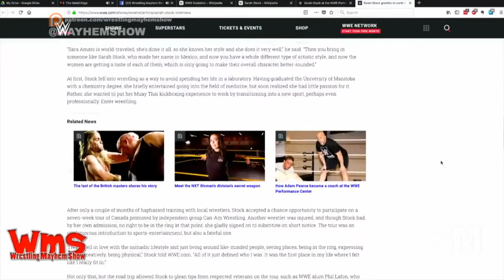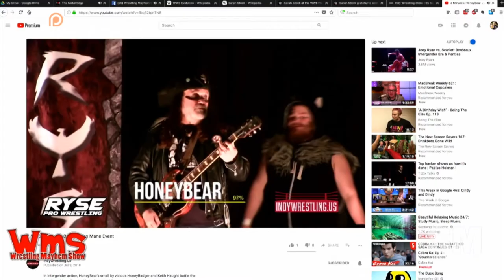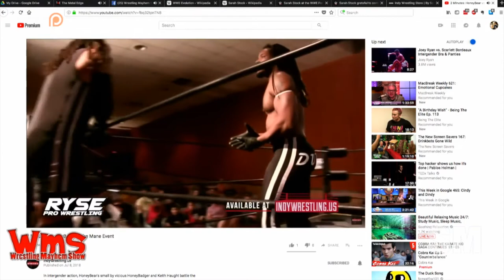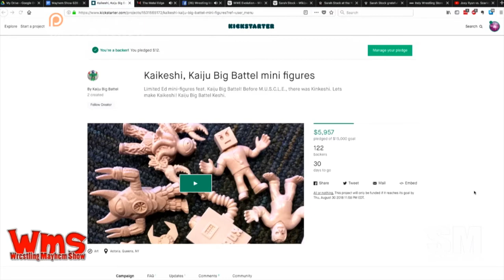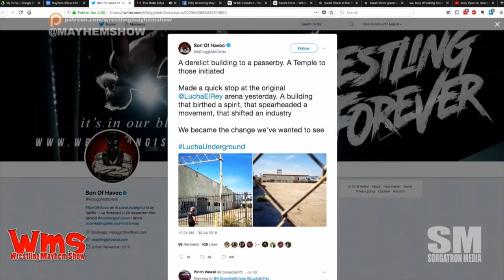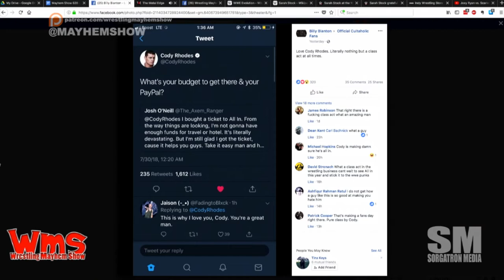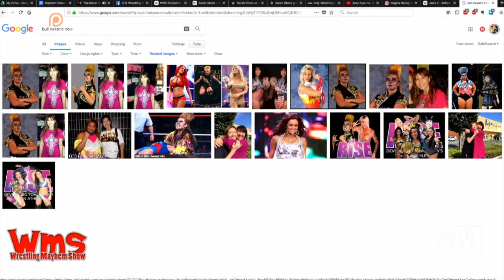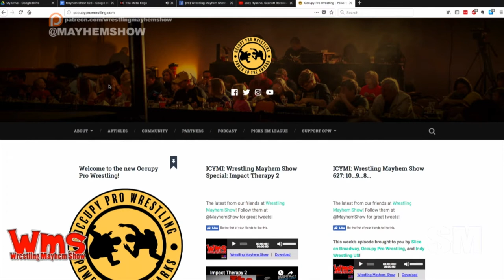Wrestling Mayhem Show 628: Women Talking Women's Wrestling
Our Impact Therapy group needed some therapy from their therapy, so we're returning to our regularly-scheduled podcasting.  This week Mad Mike and Sorg are joined by Honey Badger and Lola Bradbury to get some perspective on current things in wrestling, including:

    Sorg went to a tech and podcast conference - - and saw Colt Cabana.
    In case you missed it, WWE is focusing on women with their recent announcements.
    We're talking some thoughts on an all women PPV.
    Is this women's PPV in response to the Greatest Royal Rumble where there were NO women?
    Who should be the commentary team for WWE Evolution?
    Sometimes the WWE mold doesn't fit. Thankfully it's constantly evolving and we're seeing new things.
    Elias made it to some top charts with his debut CD.
    RIP to Nikolai Volkoff, Brian Lawler, and Brickhouse Brown.
    Kaiju has a Kickstarter - and Sorg wants everyone to get on board.
    Matt Cross visited the OG Lucha Underground temple.
    Cody Rhodes offered to help a fan get to All In.
    Mad Mike is pitching the PERFECT John Morrison merch!
    This week's Big Question - What is your dream main event for WWE Evolution?
    Honey Badger had an interesting experience at Revenge Pro.
    What did you learn in wrestling?

Follow our stable on Twitter: Honey Badger (@ReginaHBadger),  Lola Bradbury (@Lola_Bradbury), Mad Mike (@MadMike4883), and Sorg (@Sorgatron).